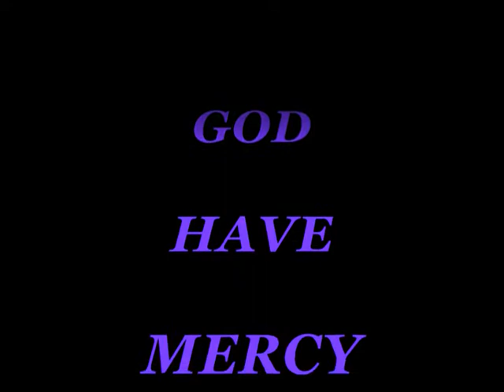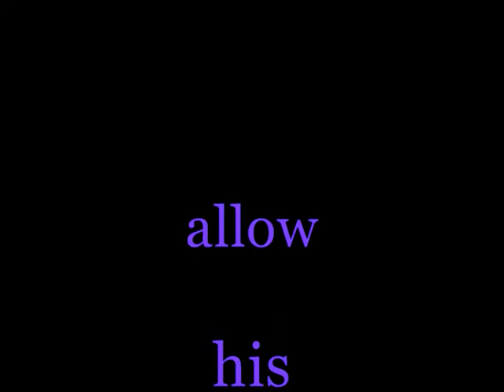For President Barack Obama - This is the air I breath 2A 11-5-2012.wmv, from a fan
The Presidents first term in office set to music with a message, especially for those who have not voted yet or have decided not to vote.